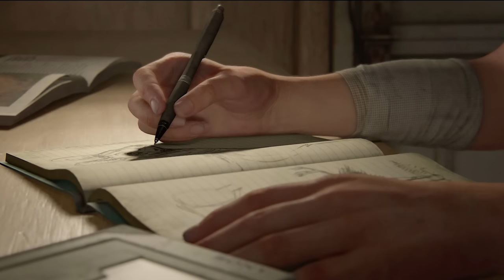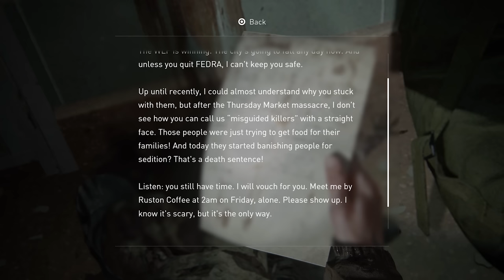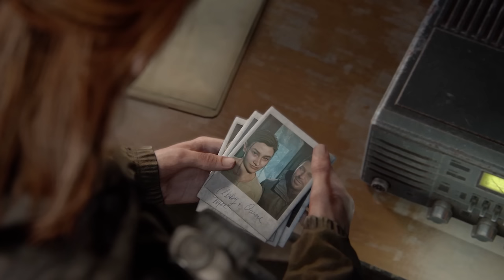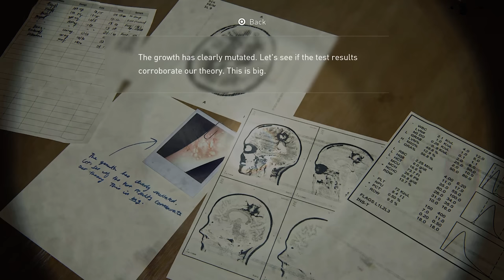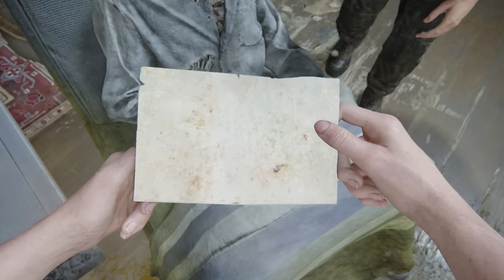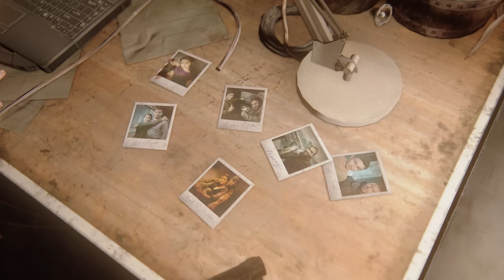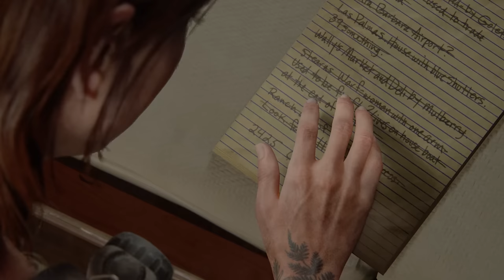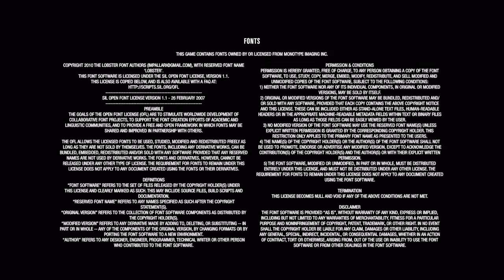The Last of Us Part 2 Full Movie [4k 60fps]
All cutscenes & crucial moments for The Last of Us Part 2.

If you would like to see gameplay, please follow @megsboringlife on Twitch for her challenge running of Part One & Part Two.

Thank you all for your continual support 💜

Follow Megs on Twitch for all her challenge running & achievement hunting!
She hits the go live 4 times a week 🔴